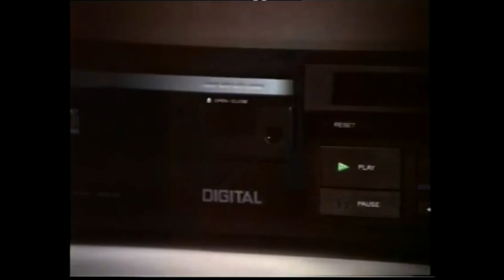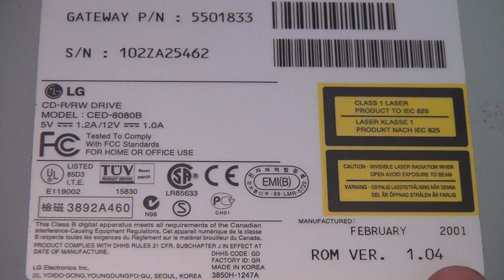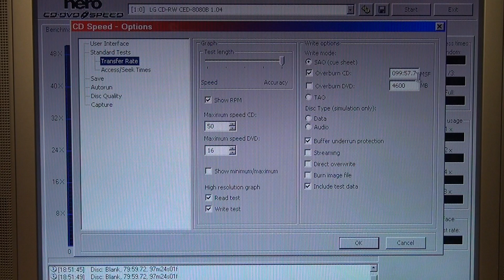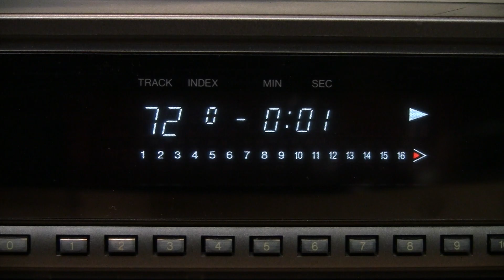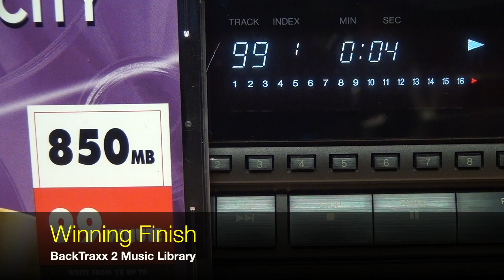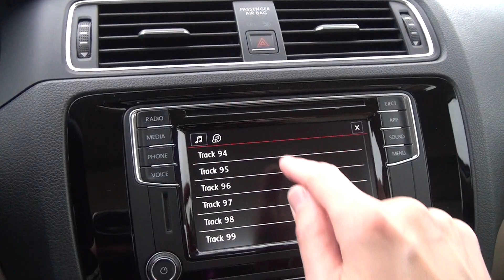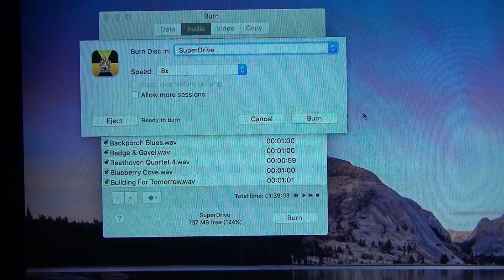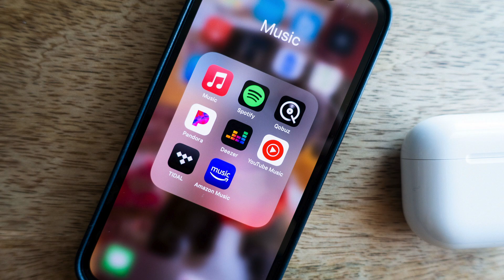Burning a 99-minute, 99-track Compact Disc 💿 Real or fake?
Are "99-minute" recordable CDs just a coaster-creating gimmick, or do they actually work? How much recording time and how many tracks can you even put on a Compact Disc and have it still be playable in standard CD players? Will "overburning" make your computer's optical drive catch on fire? Let's find out!

Overburning: 100 Minutes of Music on an Audio CD